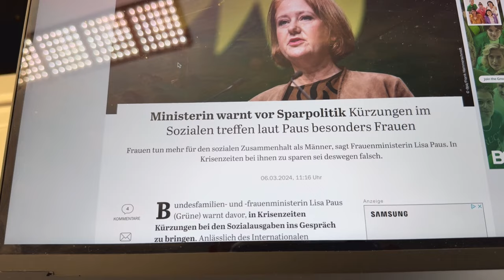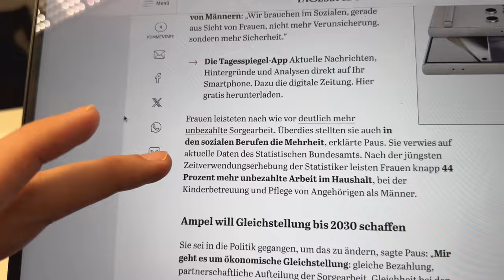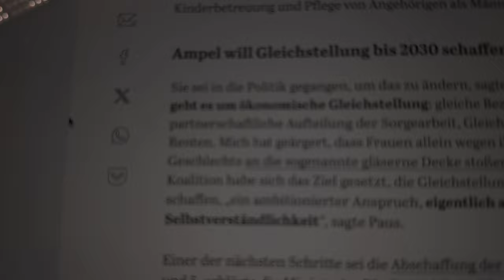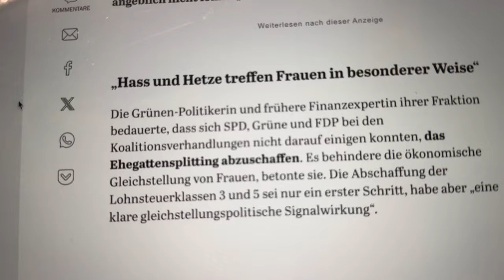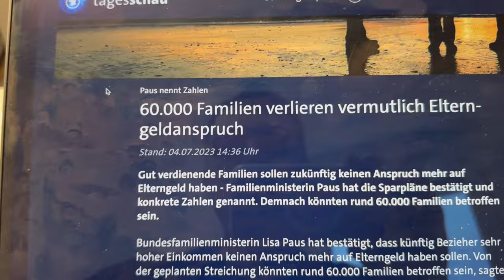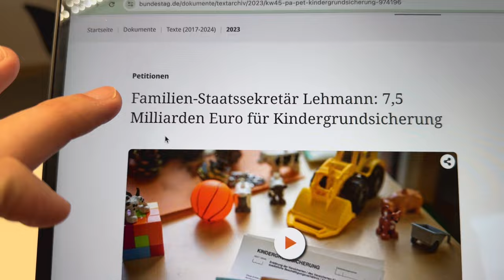VERWIRRT? Lisa Paus mit FRAGWÜRDIGER Schlussfolgerung!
Bundesfamilien- und Frauenministerin Lisa Paus warnt vor Kürzungen im Sozialbereich während Krisenzeiten, da Frauen davon überwiegend betroffen wären. Paus unterstreicht die entscheidende Rolle von Frauen im sozialen Zusammenhalt und betont, dass in unsicheren Zeiten Sicherheit gefragt ist. Aktuelle Daten des Statistischen Bundesamts zeigen, dass Frauen weiterhin einen Großteil der unbezahlten Sorgearbeit leisten. Die Ministerin setzt sich für ökonomische Gleichstellung ein, fordert gleiche Bezahlung, partnerschaftliche Sorgearbeit und Rentengleichheit. Die Ampel-Koalition strebt die Gleichstellung bis 2030 an und plant die Abschaffung der Steuerklassen 3 und 5 als ersten Schritt. Paus bedauert zudem, dass das Ehegattensplitting nicht abgeschafft wurde und betont die besondere Betroffenheit von Frauen durch Hass und Hetze in gefährlichen Zeiten.